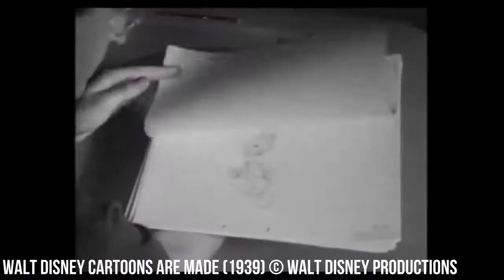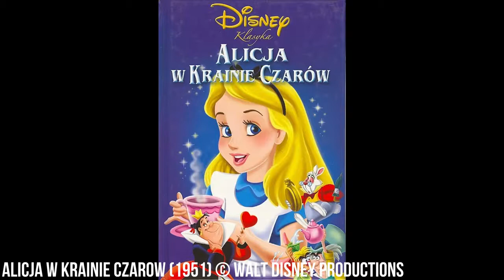Filmowe smaczki #14: Aryskotraci - Crème de la crème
W 14. odc. cyklu „Filmowe smaczki” chcielibyśmy Was zaprosić do kolejnej filmowej degustacji i pokazać mniej znane bajki Disneya, bo też są super!  Przygotujemy specjał Alfreda ,,Crème de la crème" z animacji wytwórni Walta Disneya „Aryskotraci". Ciastka maślane ze śmietanką ,,zwalą Was z nóg"! Kolejny odcinek czas zacząć!

Ciastka:
250 gram mąki pszennej
80 gram cukru pudru
2 żółtka
1 kostka masła

Śmietanka:
2 duże szklanki mleka
3 łyżeczki cynamonu
1,5 łyżeczki gałki muszkatołowej
4 łyżki cukru
1 laska wanilii

W materiale wykorzystano fotografie:
Zakochany Kundel  (1955) - © - Walt Disney Productions